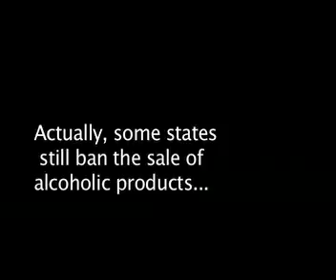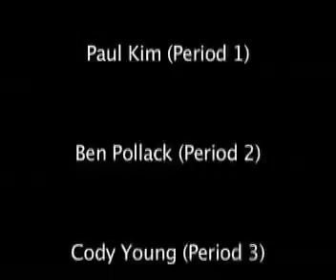Focus Assignment 9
prohibition and Jazz